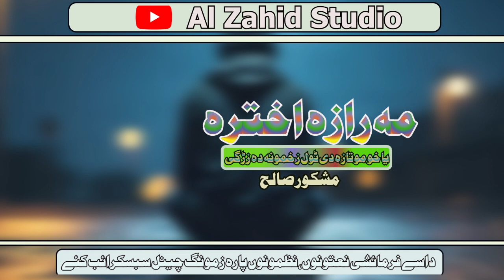Ya Kho Mo Taza Di Toll Zakhmuna Da Zarhgi || Akhtar Pashto Nazam || Awaz || Mashkoor